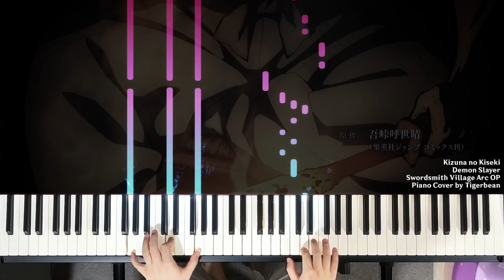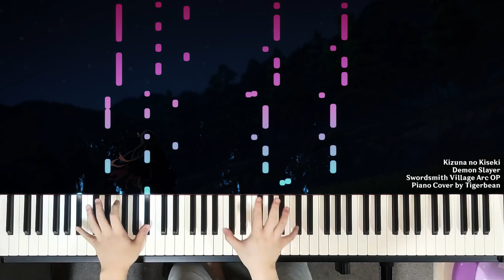「Kizuna no Kiseki」【Demon Slayer OP】 Piano Tutorial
Demon Slayer Swordsmith Village Arc has just finished. Always have good opening and ending every season :D

Sorry for inconsistent upload, I have a lot of work and study to do (already finished medical school and start working).

► Song: Kizuna no Kiseki, 絆ノ奇跡

► Original Composer: MAN WITH A MISSION×milet

► Arrangement by Nattawat Triamjangarun

► From Anime: Demon Slayer, Kimetsu no yaiba, 鬼滅の刃

Tigerbean - Piano Cover